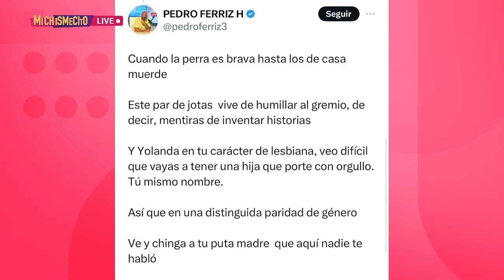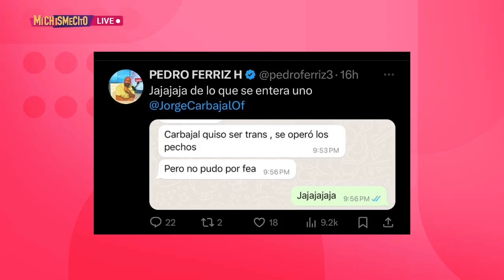Pedro Ferriz Hijar arremete contra Yolanda Andrade y Jorge Carbajal | MICHISMESITO